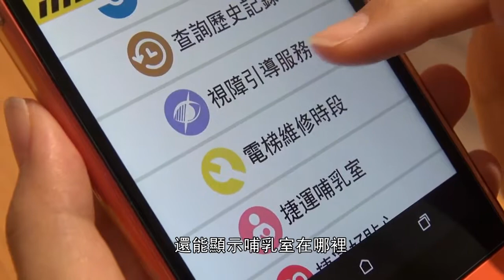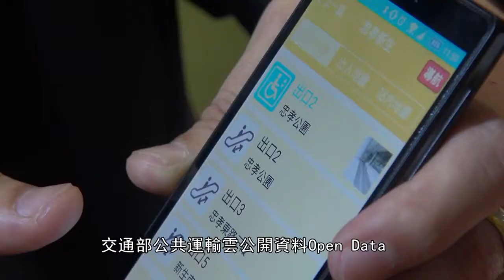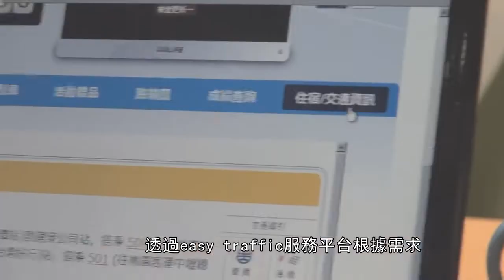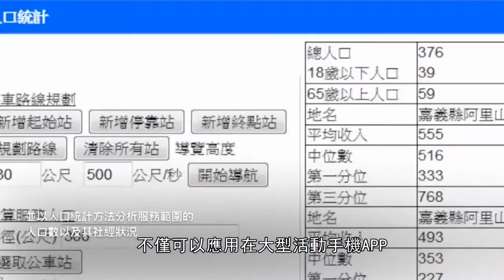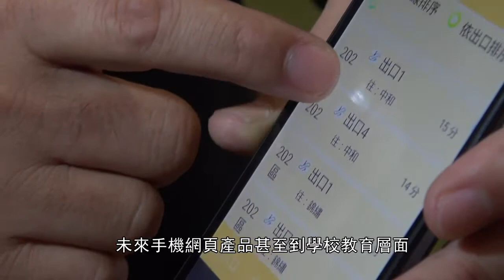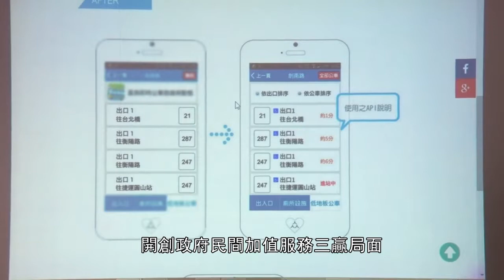景翊科技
Easy Traffic平台應用分享介紹